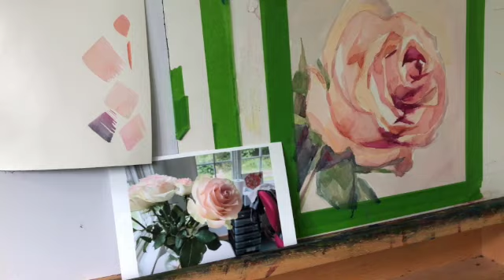Mixing Grays To Paint A Rose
Mixing Grays To Paint A Rose. This is all about simplifying forms and finding one pure place of pigment after applying that gray everything else down by using complimentary colors so that the saturated areas will have more impact. This is all about color mixing.